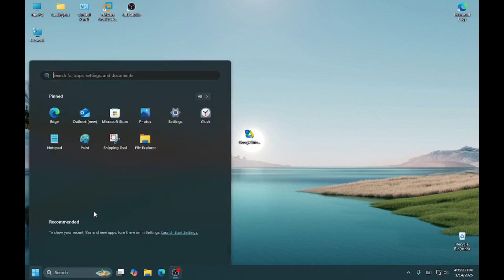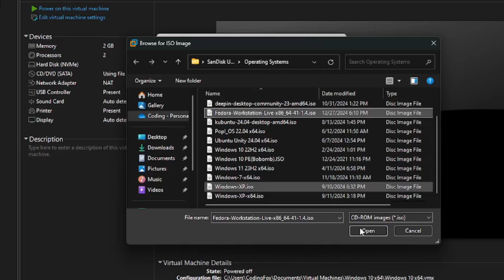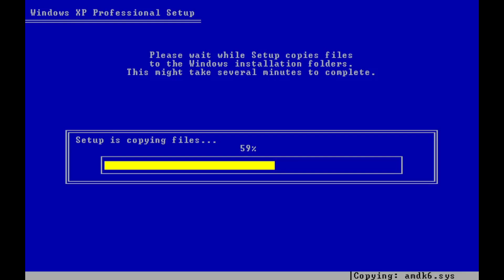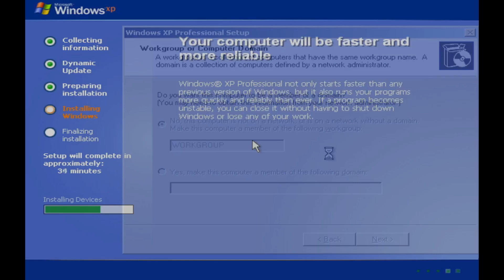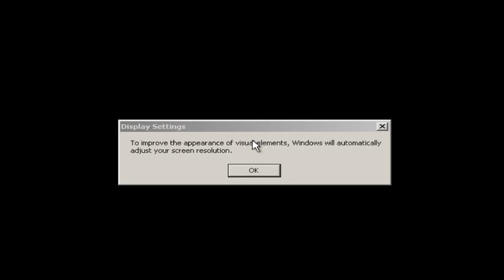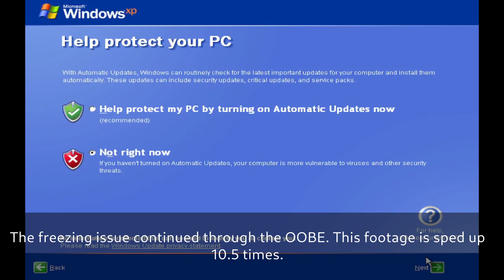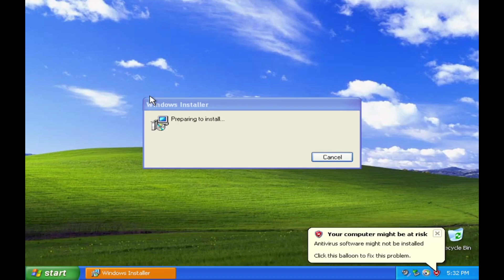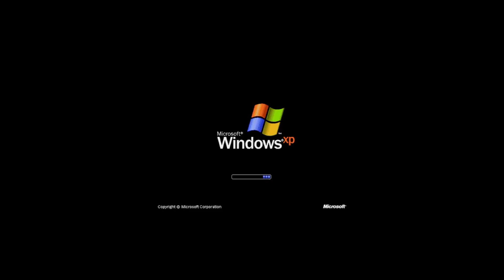Installing Windows to Google Drive!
Hello, everyone! Let's hit 8192 likes?
In this video, we install Windows XP on Google Drive Desktop. I wanted to install Windows 10, but it did not like Drive and crashed just before files expanded. I used Windows as Drive is not available for Linux :(